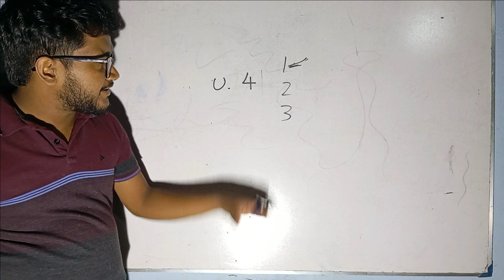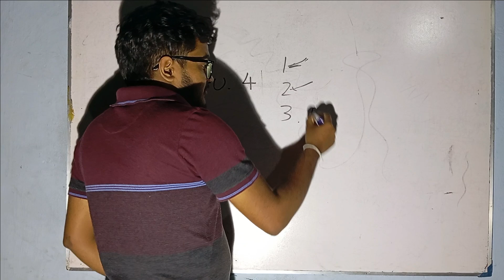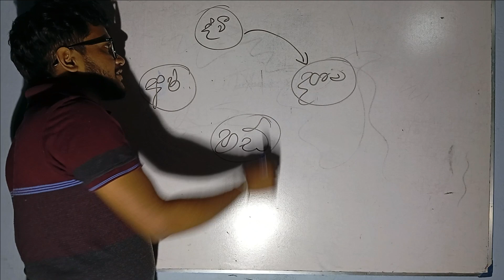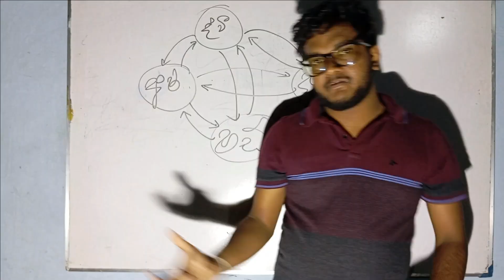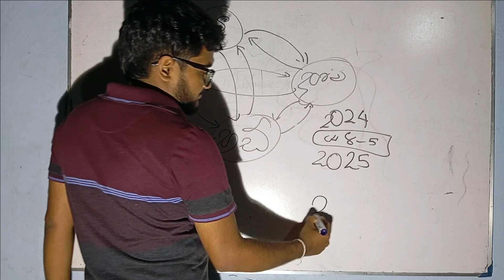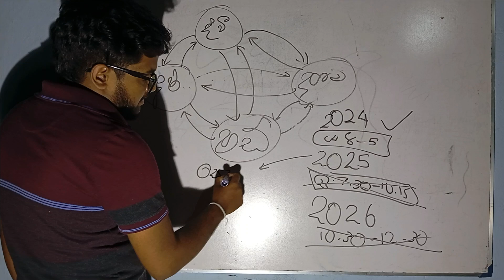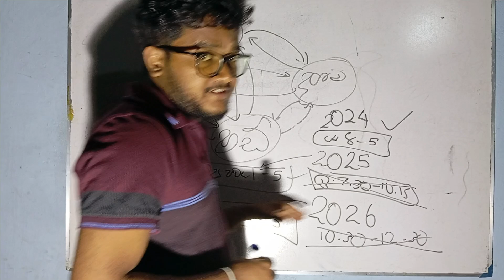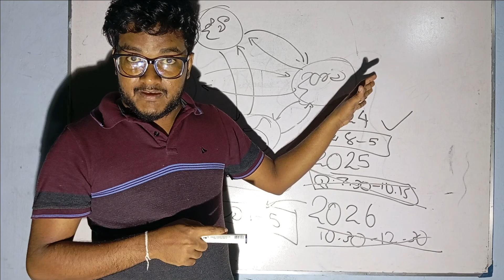Introduction of the Programme | Online Session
📢 22026 උසස්පෙළ දරුවන් සඳහා භෞතිකව සිදුකෙරෙන පන්තිය ! 📢

🗓️ පංති විස්තර:
     📅  දිනය : සෑම ඉරිදාදිනම
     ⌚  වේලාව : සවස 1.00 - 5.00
     ⛳ ස්ථානය : කෑගල්ල ප්‍රෝටෝන් ආයතනය
     📘  කාණ්ඩය : Unit 04 - Logic Gates

මුල සිට සම්බන්ධ වීමට නොහැකි වූ ඔබ සඳහා අඛණ්ඩව මෙම පාඩම් මාලාව අපි සිදු කරගෙන යන්නෙමු 📚💻
📘 කාණ්ඩය : Unit 03 - Number System

📝 නිබන්දන ලබාගැනීමට :
ආයතනයට පැමිණ ඔබට පාඨමාලාව සඳහා නිබන්දන ලබාගත හැක.

අපව සම්බන්ධ කරගන්න, ඉහත සබැඳි ඔස්සේ සම්බන්ධවන්න! 😊👩‍🎓👨‍🎓